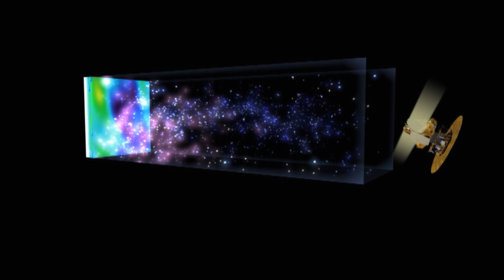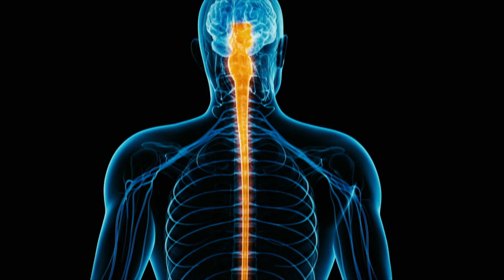2018 Breakthrough Prize Ceremony Highlights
The recipients of the 2018 Breakthrough Prizes in Life Sciences, Fundamental Physics and Mathematics were presented to the public on December 3, 2017 at a gala awards ceremony at NASA’s Hangar 1 in Mountain View, California. The event was hosted by Morgan Freeman, with a live performance by Wiz Khalifa and musician Nana Ou-Yang, and presentations from Mayim Bialik, Lily Collins, Mila Kunis, Ashton Kutcher, Katie Ledecky, Kerry Washington, John Urschel, Miss USA Kára McCullough, Susan Wojcicki, Sam Altman, Demis Hassabis and the founders of the Breakthrough Prize. The event was produced by Vanity Fair and Don Mischer Productions and broadcast live on National Geographic, Facebook and YouTube.